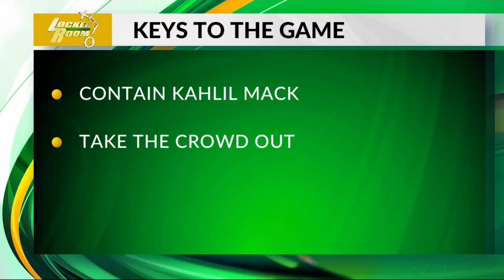Locker Room: Keys to the Game 9/3/19